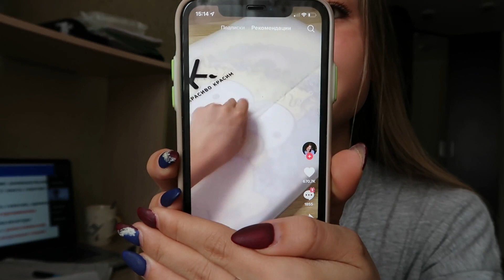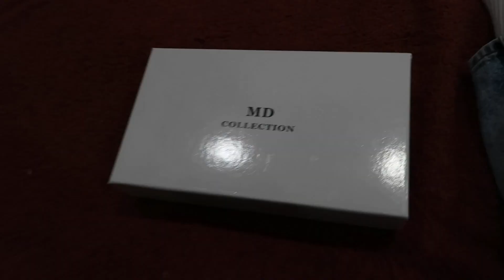НЕДЕЛЯ ВЛОГОВ👀 1 ДЕНЬ☀ НОВАЯ КОСМЕТИКА✌НАШИ ПОКУПКИ😁МОЙ ДЕНЬ😘МОЕ УТРО😂МОЙ ВЕЧЕР 2022✌VLOG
Q&A:🦋
Сколько лет?-16
Где живешь? - Саратов, Россия
На что снимаешь?- CANON G7X MARK ||
Где монтируешь видео?- shotcut